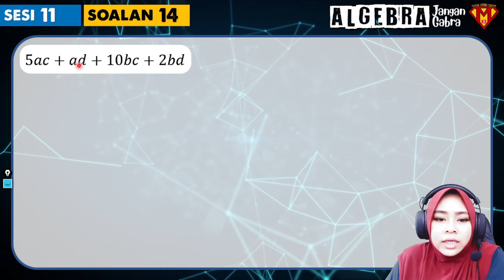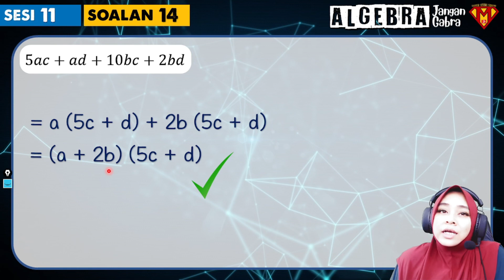SESI 11 SOALAN 14 | ALGEBRA JANGAN GABRA | NIM STUDY | SMSAYU